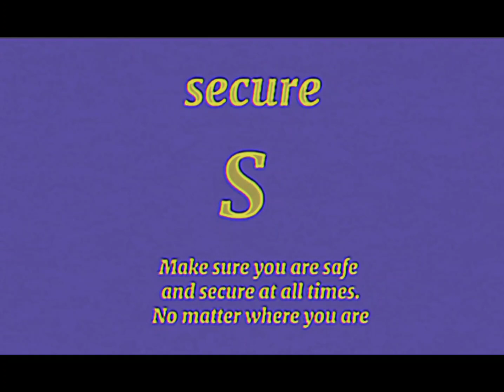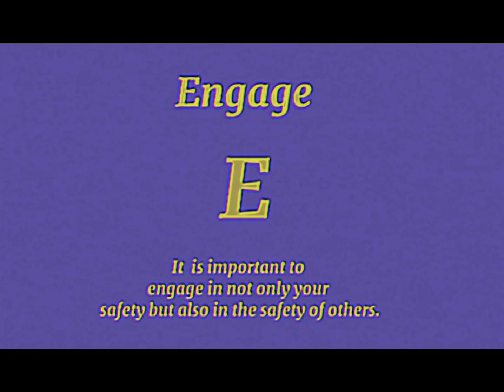Analog Horror-Torn Word tape 2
by: Billie Holliday